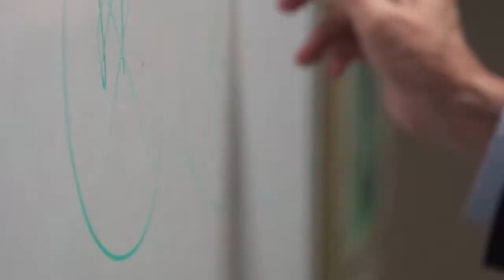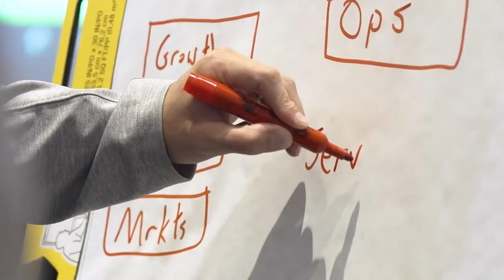Transforming Government & Public Sector in the Digital Age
Cherry Bekaert’s Government & Public Sector team has a deep understanding of the business of government and the complex challenges federal, state and local governments and public sector organizations face. We help government and public sector organizations transform and modernize to meet these challenges and to work in new ways. Using a digital environment with data-driven practices can increase the efficiency and effectiveness of operations and teams allowing a better focus on their mission and delivering results to constituents.